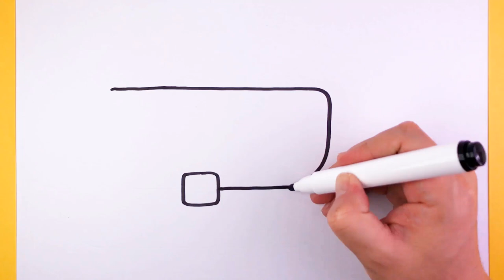How to draw bags and color rainbow fun for kids